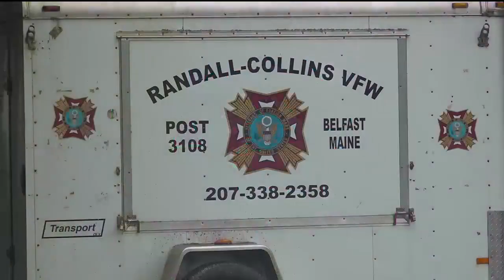Arrest made in VFW Theft Investigation